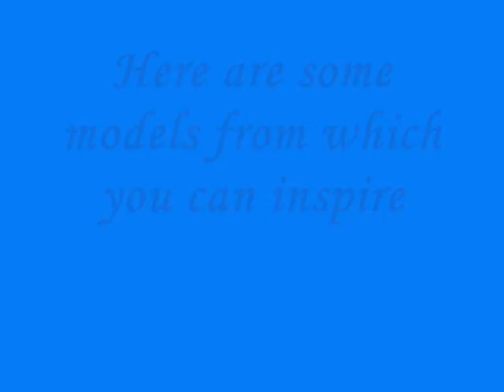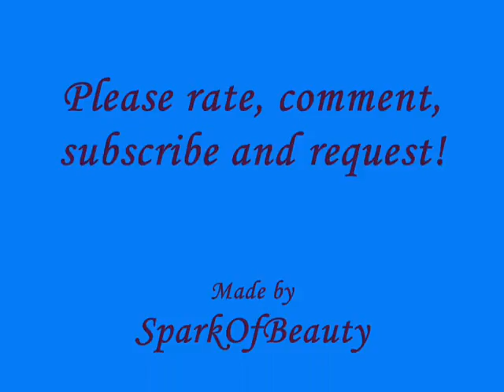Trend alert - T-shirts and tops for 2010